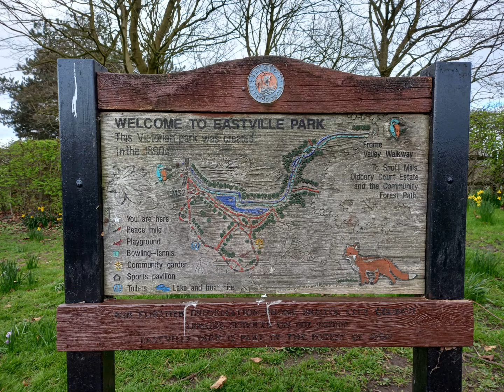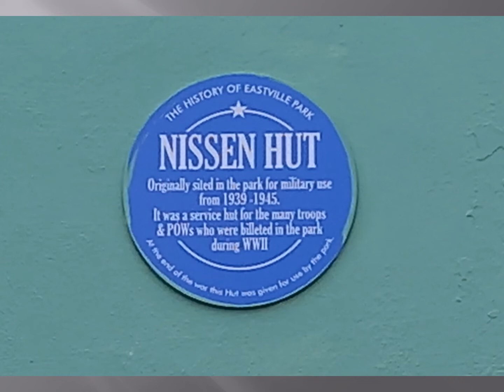BRISTOL AS IT WAS - EASTVILLE PARK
EASTVILLE PARK WAS CREATED BY BRISTOL CORPORATION IN THE 1890s. IT FEATURES A LARGE MAN MADE LAKE. THE PARK PROVIDED A WELCOME OASIS FOR THE THOUSANDS WHO LIVED IN THE BACK STREETS OF EASTVILLE, EASTON, BAPTIST MILLS AND ST WERBURGHS. THE PARK POSSESSED AN OPEN AIR SWIMMING POOL, BOWLING GREEN AND TENNIS COURTS. DURING THE SECOND  WORLD WAR IT WAS USED TO BILLET SOLDIERS RESCUED FROM THE BEACHES OF DUNKIRK. THERE WERE SEVERAL FOOTBALL PITCHES AND BRISTOL ROVERS TRAINED IN THE PARK DURING WEEKDAYS. TODAY THERE ARE NO LONGER BOATS ON THE LAKE BUT IT PROVIDES A WILDLIFE HAVEN FOR GEESE, DUCKS AND SWANS.